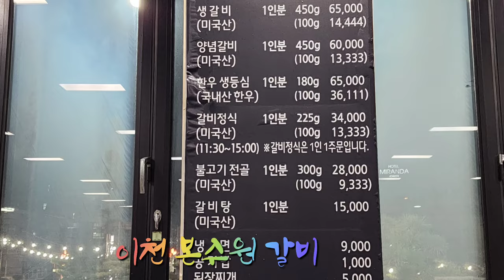[이천 맛집]이천 본수원 한우 생갈비의 특별한 맛을 보다.The special taste of Korean beef raw galbi from Bonsuwon in Icheon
이천 본수원 갈비에서 맛보는 한우 생갈비의 특별한 맛